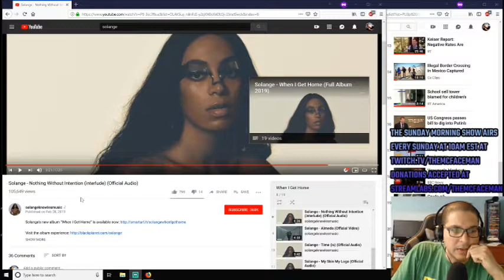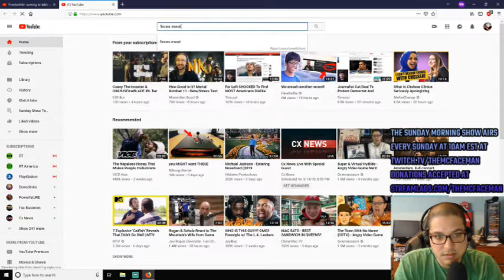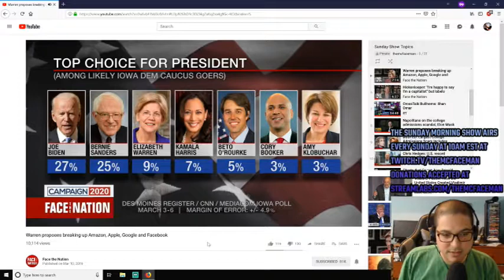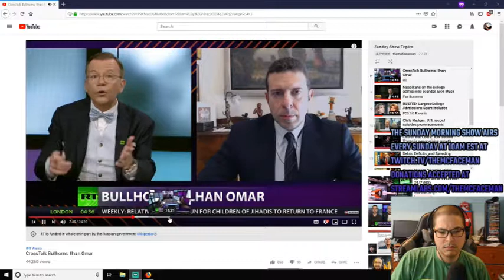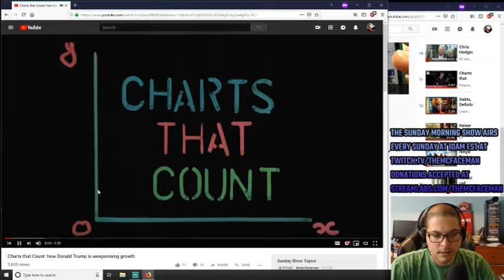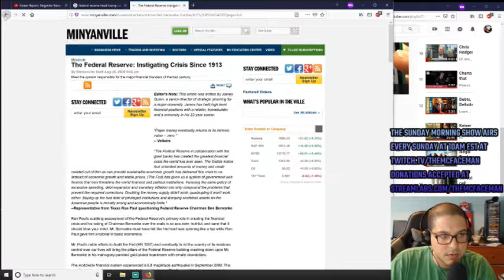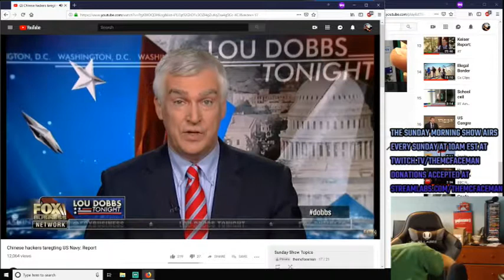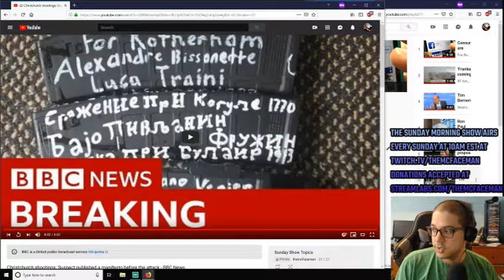The Sunday Morning Show 3/17/19 - Christchurch, Frankenfish, Venezuela Blackouts, Democrats 2020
Follow @TheMCFaceman on Twitter for updates Originally aired live on